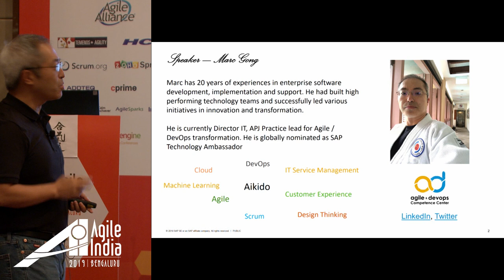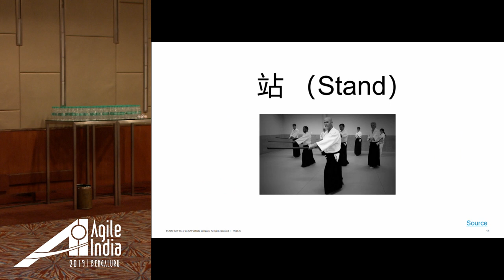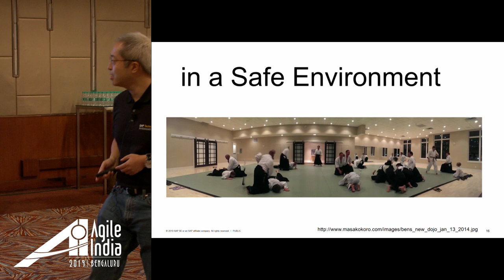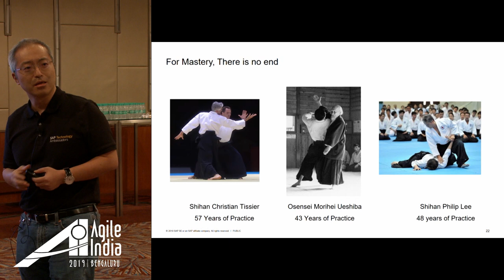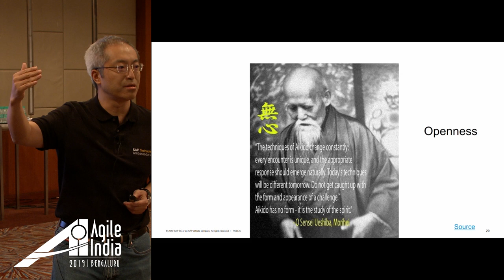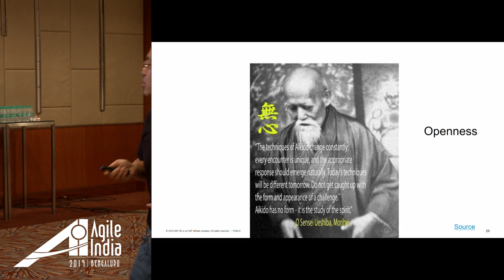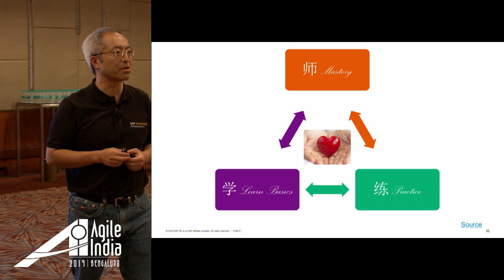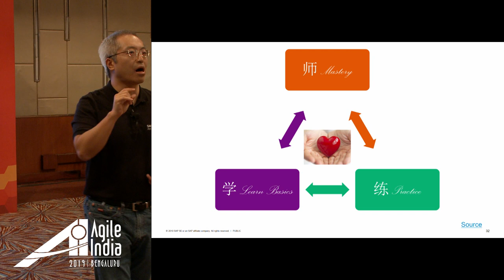Build Agile Organization: Lessons Learned from Aikido by Marc Gong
While Agile organization started to appear in last 20 years, the key principles for how we organize is nothing new and have been with us for thousands of years. In this session, I am taking a martial art "Aikido" (Japanese: 合気道) as example and going through the key principles in leadership, learning and transformation approaches. In these principles, learning Aikido are very similar to build Agile organization. Leaders are practitioners and teachers. Learning is via practices and peer learning. Changes are done in people body and mindset. We need to learn the rules, break away from the rules and ultimately create our own rules fitting ourselves and organization (Shu-Ha-Ri). Aikido is a way of life, so Agile is.